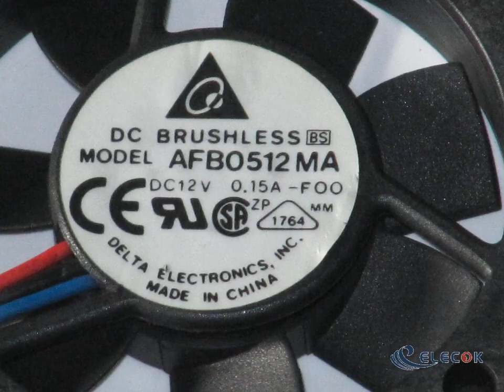DELTA AFB0512MA 12V 0.15A 3wires DC Cooling Fan